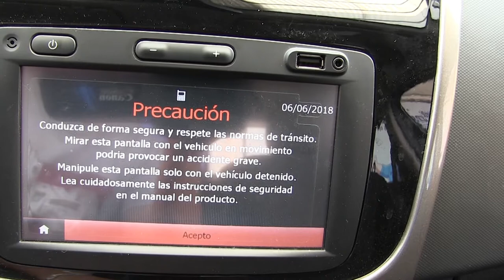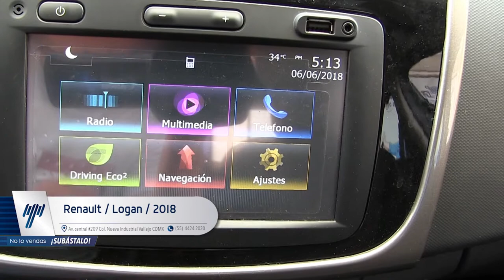Renault / Logan / 2018 - JM557171